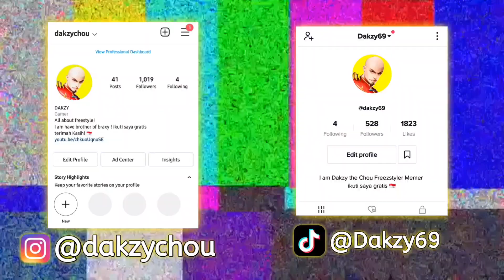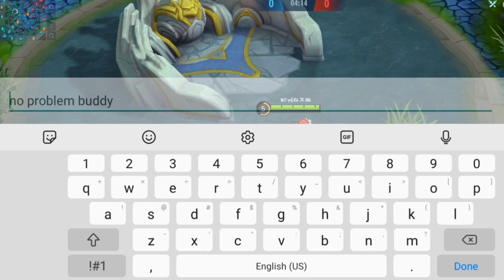Dakzy vs Catto practice drive on highway map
drift challenge next lol